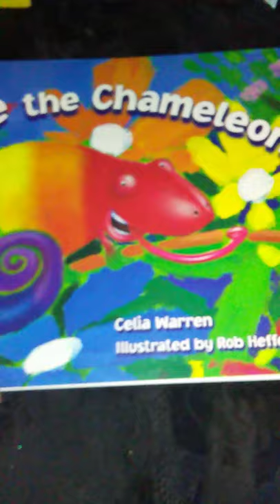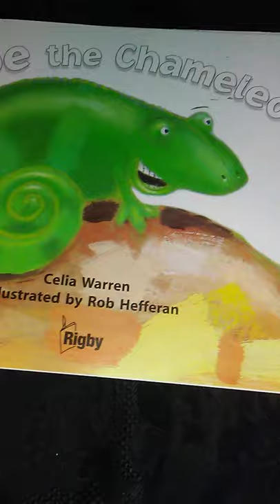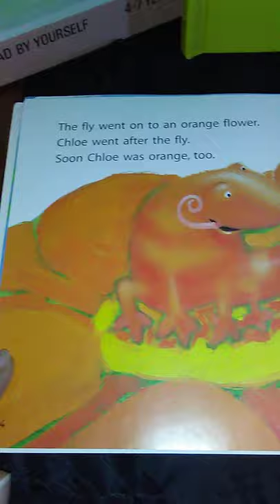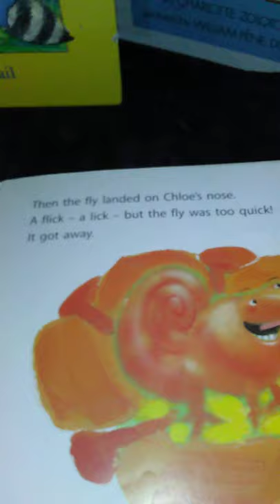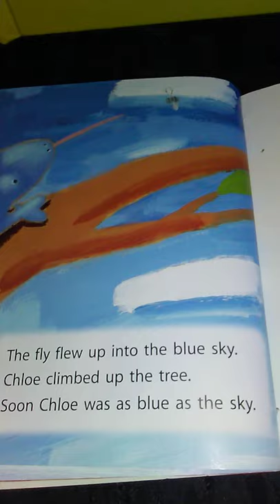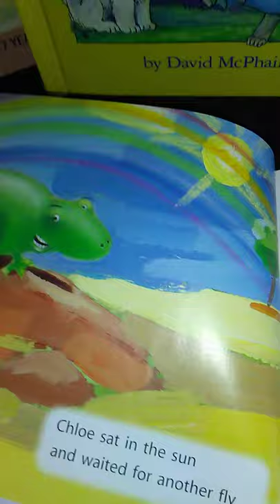Chloe the Chameleon by Celia Warren Illustrated by Rob Hefferan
Chloe goes through the rainbow for a hard to catch fly.